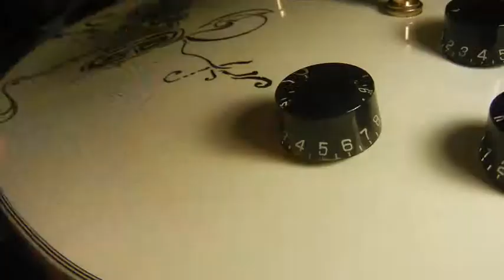Speed Drawing -Guitar Art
Pimpin my my friend's Guitar!